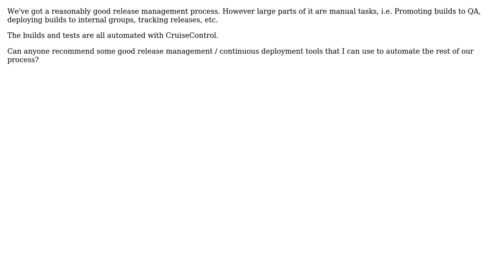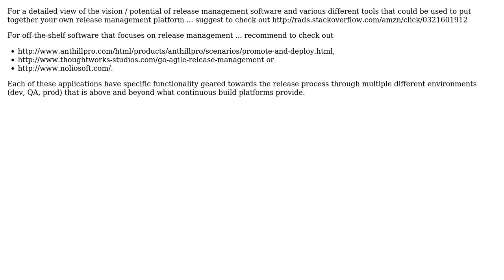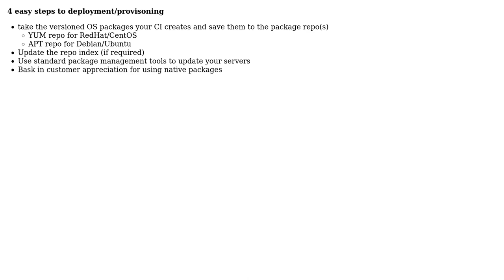Software Engineering: Release management software (3 Solutions!!)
Software Engineering: Release management software

With thanks & praise to God, and with thanks to the many people who have made this project possible! | Content (except music & images) licensed under CC BY-SA | Music | Images & others | With thanks to user Neil Blakey-Milner user Glen user dietbuddha user Dakotah North and the Stack Exchange Network Trademarks are property of their respective owners. You are responsible for your own actions.